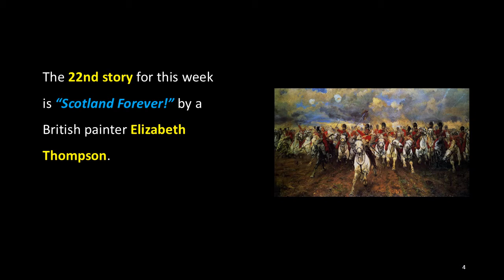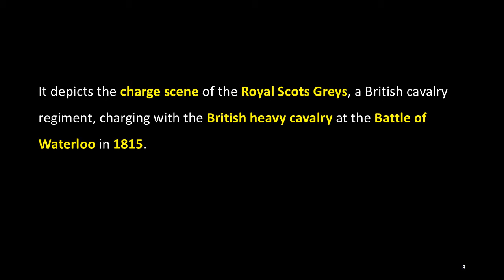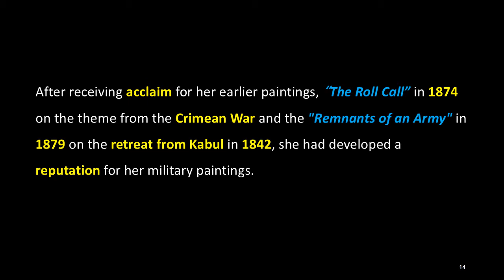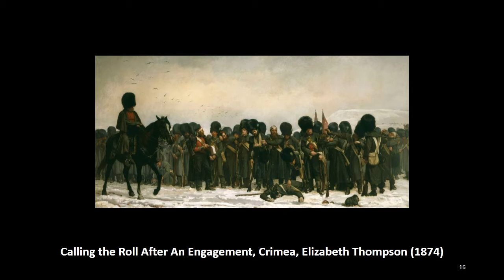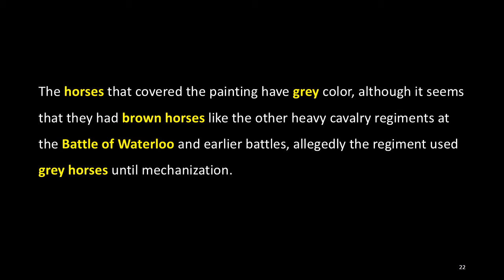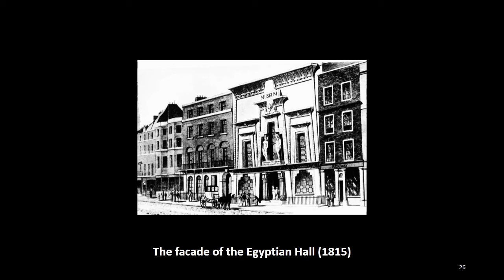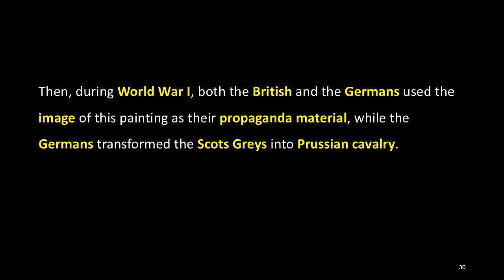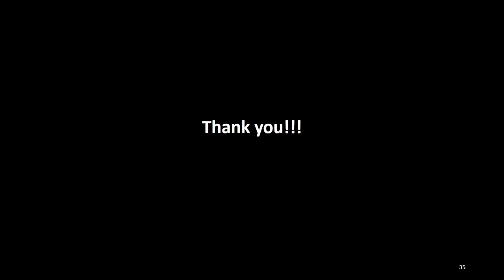Interesting Art Stories: 22. Scotland Forever!, Elizabeth Thompson, ACJ Art Academy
The 22nd story for this week is “Scotland Forever!” by a British painter Elizabeth Thompson.

“Scotland Forever!” is an oil painting drawn by Elizabeth Thompson, called Lady Butler, in 1881. It depicts the charge scene of the Royal Scots Greys, a British cavalry regiment, charging with the British heavy cavalry at the Battle of Waterloo in 1815. This painting has been reproduced many times and is considered an iconic representation of the battle itself and, more generally, of heroism.

When Butler visited the Grosvenor Gallery in London, England, she saw the aesthetic paintings and intensely disliked them. As a response for the paintings, she was inspired to paint the charge of an army.

After receiving acclaim for her earlier paintings, “The Roll Call” in 1874 on the theme from the Crimean War and the "Remnants of an Army" in 1879 on the retreat from Kabul in 1842, she had developed a reputation for her military paintings.

Although Butler had never seen an actual battle, she was permitted to watch the training of her husband's regiment, positioning herself in front of charging horses in order to observe their movements. However, in this painting, the Scots Greys seems to move forward at a quick walk instead of charging at a gallop due to the broken ground.

The horses that covered the painting have grey color, although it seems that they had brown horses like the other heavy cavalry regiments at the Battle of Waterloo and earlier battles, allegedly the regiment used grey horses until mechanization. The name “greys” was actually derived from the grey uniforms worn in the early 18th century. The title of this painting came from the battle cry of the Greys regiment "Now, my boys, Scotland, forever!" as they charged.

The painting was exhibited in 1881 at the Egyptian Hall in Piccadilly, London, England. Tzar Nicholas II, the last emperor of the Russian Empire, and Kaiser Wilhelm II, the last emperor of the German Empire and King of Prussia, received copies of the painting. Then, during World War I, both the British and the Germans used the image of this painting as their propaganda material, while the Germans transformed the Scots Greys into Prussian cavalry.

In 1888, Colonel Thomas Walter Harding donated this painting to Leeds Art Gallery in Leeds, West Yorkshire, England. It was also used as an inspiration to depict the same charge scene in the film “Waterloo”.